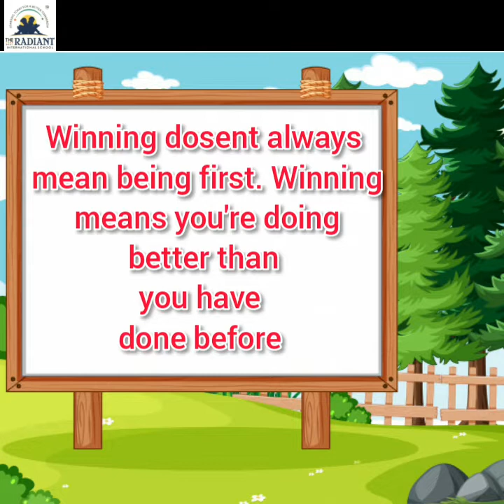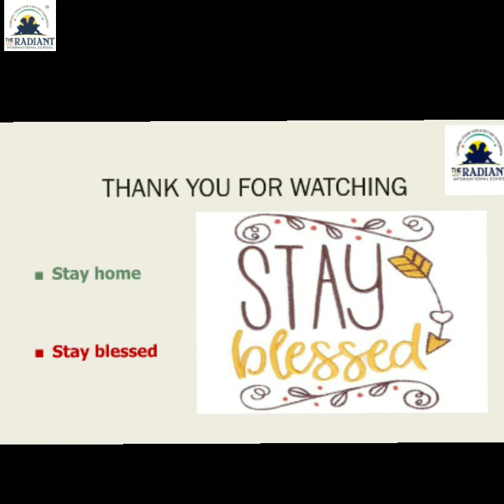2020 12 29 CBSE GRADE 1 E V S CH 5 RULES FOR SAFETY PART 2